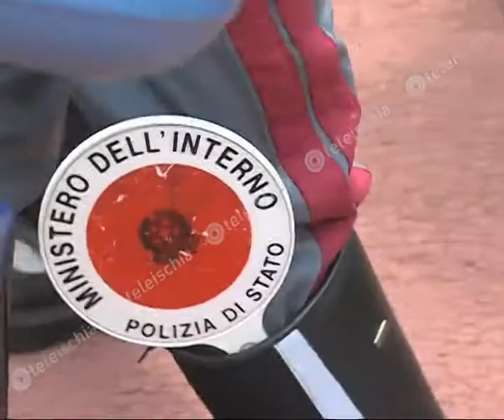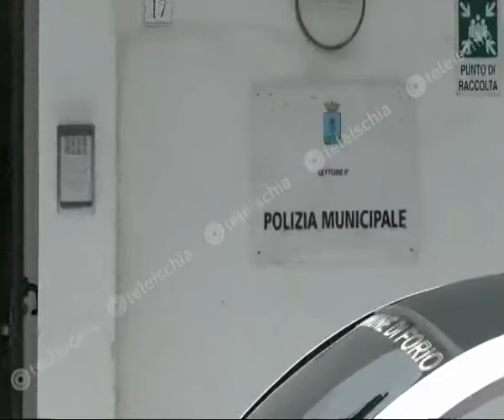Teleischia - Piricelli: "sicurezza sull'isola, lavoro sinergico"